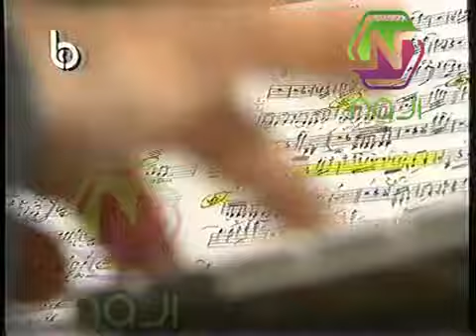ANA HABAYTEK WALLAH... Joseph Nemnom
Composer: ANTOINE CHAAK